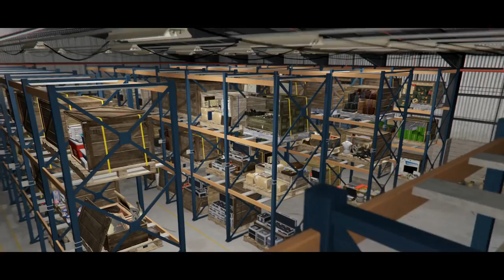GTA Online - Further Adventures in Finance and Felony Trailer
Rockstar Games today released a trailer for GTA Online's upcoming Further Adventures in Finance and Felony expansion, which comes out on June 7.  Further Adventures in Finance and Felony continues a player's mission to become the ultimate criminal kingpin of Los Santos and Blaine County in one of GTA Online's biggest and deepest updates yet